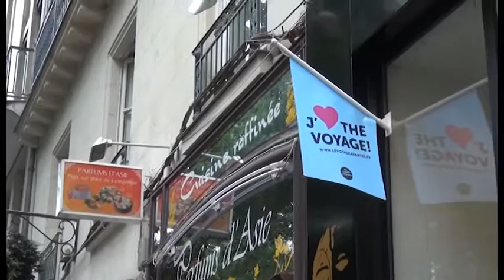Le Voyage de Nantes - été 2015 avec Ariane Tattoo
Le Voyage de Nantes est une grande manifestation qui se déroule pendant l'été. Pleins de choses à voir et à vivre. Petit aperçu en vidéo.